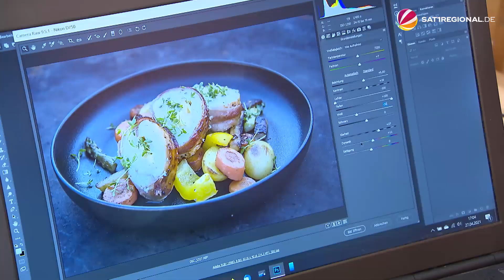Internet-Grillstar aus Altenholz begeistert Fans mit immer neuen Kreationen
Auch wenn es noch ziemlich kalt ist, können es eingefleischte Griller:innen nicht abwarten: Die Grillsaison ist in vielen Familien im Norden schon eröffnet worden. Das merkt auch Metallbaumeister Marco Plundrich aus Altenholz. Er ist Grill-Instagramer, hat über 40.000 Follower:innen und es kommen jeden Tag mehr dazu. Schließlich scheint die Sonne und es gibt immer wieder neue Inspirationen und Ideen im Hause Plundrich, die für viel Aufsehen im Netz sorgen.